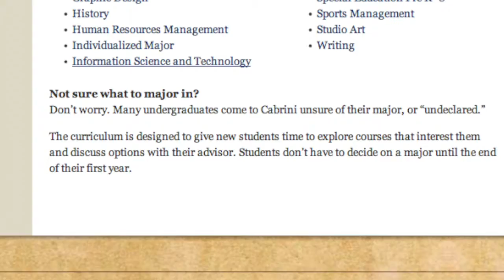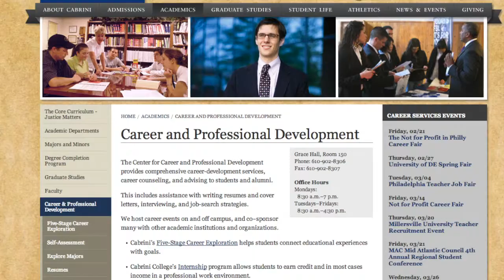Cabrini College Career Connection Dinner 2014